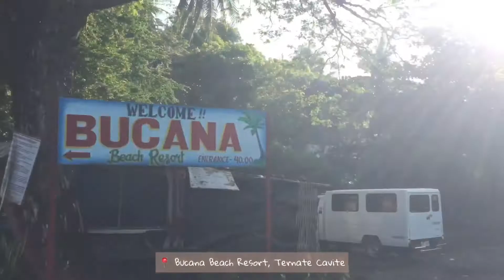Ternate Cavite | Silent Vlog | Philippines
Glimpse of our first beach experience with Agatha 💙

Musician: Not The King
Musician: Rook1e